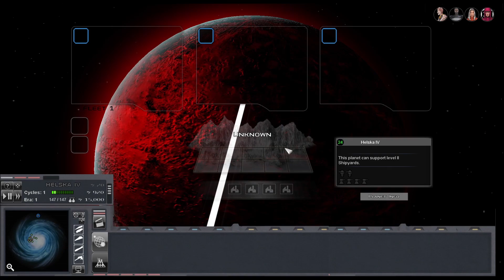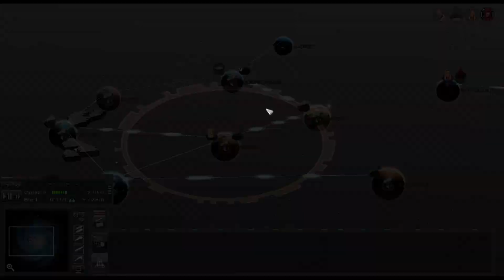Star Wars Empire At War [TAOL] Yevethan Uprising part1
Part 1 of the Yevethan Uprising campaign in the Age of Legends mod for Star Wars Empire at War